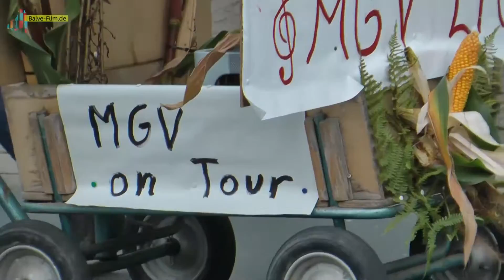Erntedank in Langenholthausen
Der Erntedankumzug in Langenholthausen ist schon seit vielen Jahren Tradition. So hatten auch diesmal wieder die Vereine Wagen vorbereitet und Kindergarten und Grundschulkinder beteiligten sich am Umzug durch das Dorf.